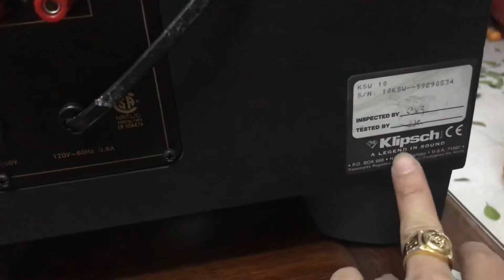Klip ksw 10 Siêu trầm mỹ ĐẲNG CẤP .0931655906